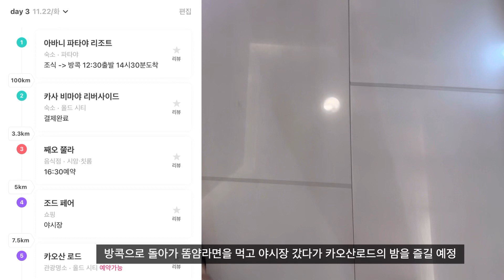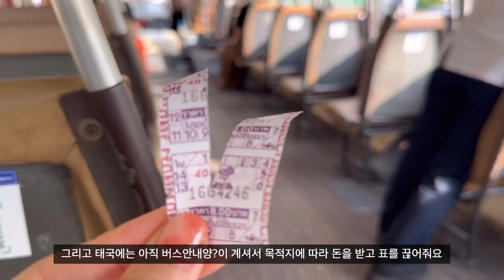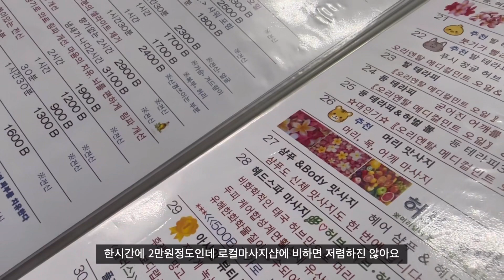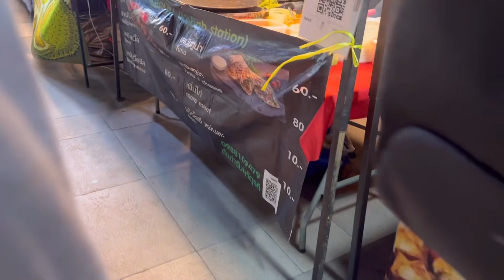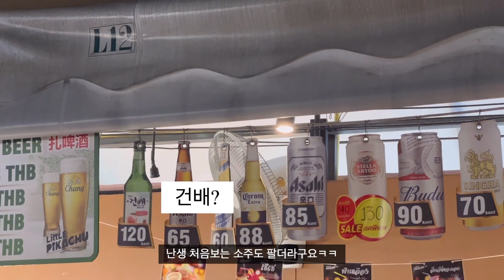🇹🇭방콕vlog #2 방콕 버스타고 다니는것도 할만해,,나만 행복했던 똠얌라면 먹방🍜(카사비마야리버사이드/째오쭐라/조드페어/카오산로드)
안녕하세요 미나모니무니다🙃
무더위속 방콕시내를 버스로 누비고 다닌 3일차 여행vlog
조심히 투척! 해봅니다 재미있게 봐주세오🙏🏻💜
(업로드 하고보니 자막크기가 왜이렇게 작아졌죠...?ㅠㅜ이유를 알수가 없네...)